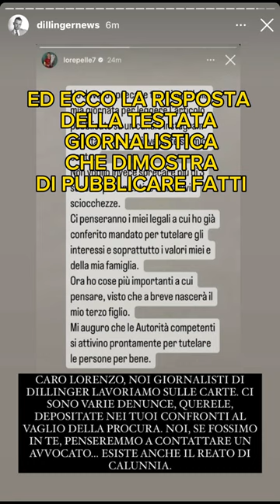Lorenzo Pellegrini VS Fabrizio Corona: Botta e Risposta immediato